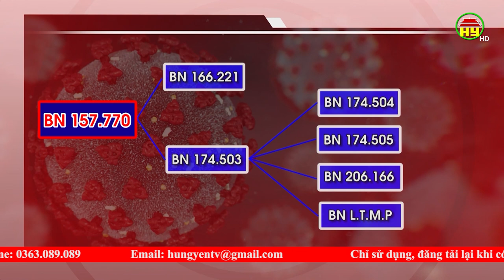Tổng hợp tình hình dịch Covid - 19 ngày 12/8/2021 trên địa bàn tỉnh Hưng Yên